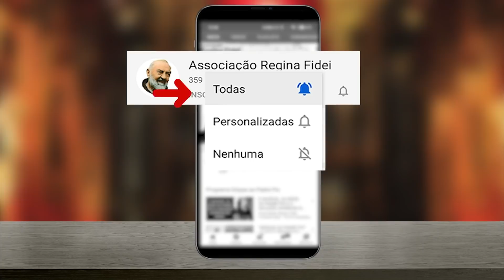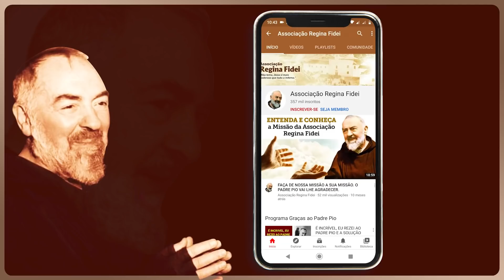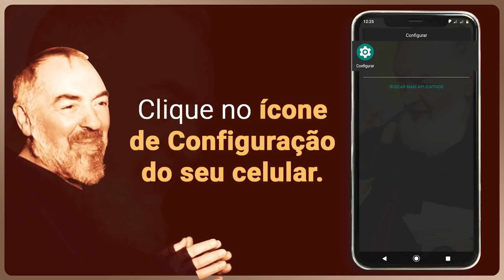Sabe quem compôs a Salve Regina? Você não vai acreditar...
Se o autor tivesse sido concebido em nosso século
talvez a Salve Rainha cantada não existiria,
pois com certeza ele correria sério risco de ser abortado...
Uma das histórias católicas mais lindas para você conhecer e meditar.

SEJA UM FILHO PROTEGIDO DO PADRE PIO --- Faça sua inscrição e ganhe seu ESCUDO DE PROTEÇÃO DO PADRE PIO - LIGUE: 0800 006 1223 ou (de segunda a sexta-feira, das 08:00 às 18:00), se você estiver no Brasil. Ou acesse

PORTUGAL -- ATENÇÃO -- Se estiver em Portugal, você deve ligar no 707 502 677, de segunda a sexta-feira das 12:00 às 22:00. Ou acesse

PARA RECEBER AVISOS DE NOVOS VÍDEOS -- Faça sua Inscrição, acione o sininho e clique no

MISSA DO PADRE PIO,
dia 23/08/2021, às 10hs, transmitida pela Internet,

CASO QUEIRA ENVIAR UMA DOAÇÃO ESPONTÂNEA, SEGUEM OS DADOS:
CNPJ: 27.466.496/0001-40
Banco Bradesco (237)
Ag. 0108
C/C: 8184-1

Ag. 0228
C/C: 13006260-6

PARA ENVIAR DOAÇÕES ESTANDO FORA DO BRASIL, SEGUEM NOSSOS DADOS:

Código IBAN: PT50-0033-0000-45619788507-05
Código Swift: BCOMPTPL
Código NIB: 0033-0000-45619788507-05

CAPELINHA DO PADRE PIO --- Uma forma maravilhosa de você se comunicar com Padre Pio, pedir por suas necessidades e pelos que lhe são queridos